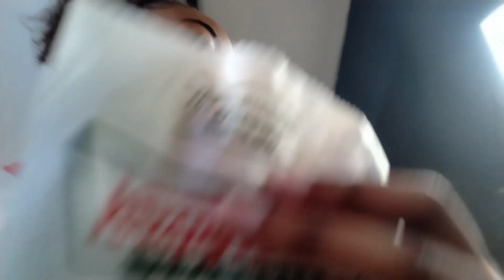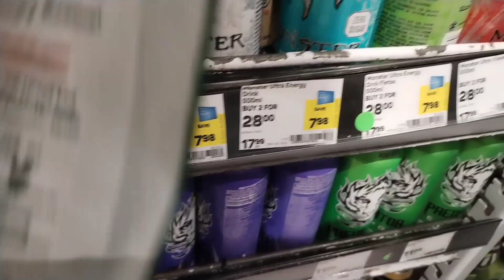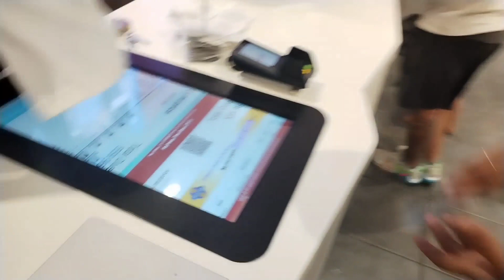Vlog:Spend the day with us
still getting in the hang of making vlogs!
i love and appreciate each and everyone of you. ❤️